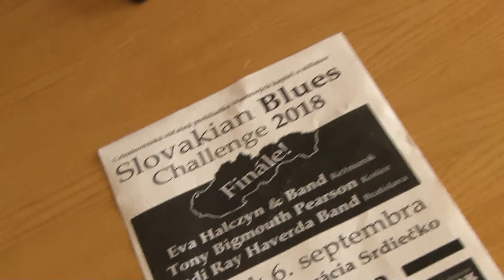Skalicu čaká bluesový sviatok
SLOVAKIAN BLUES CHALLENGE 2018 FINÁLE